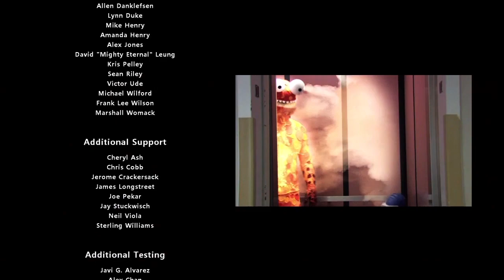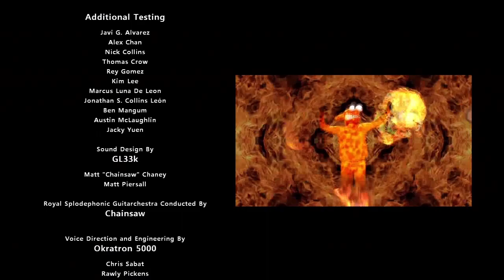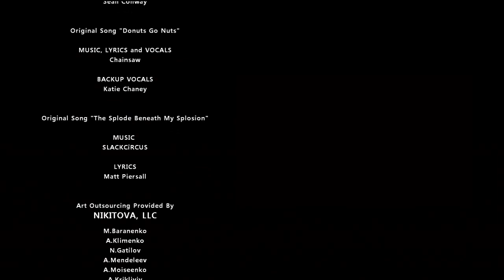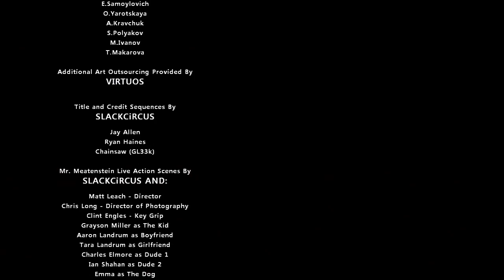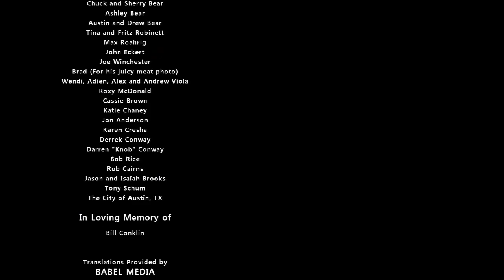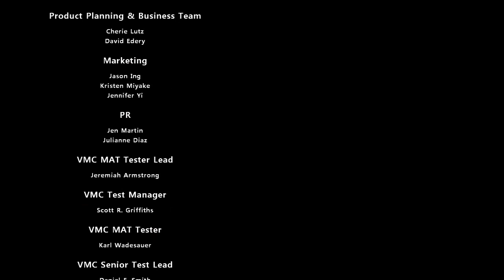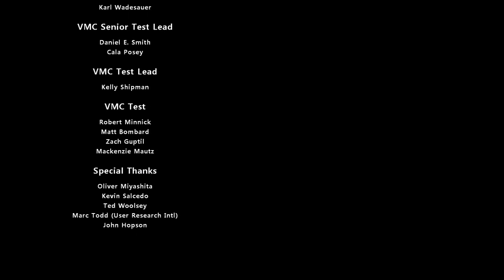Let's Play 'Splosion Man Episode 26: The End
Hello once again everyone!

In this episode we finish off the game! The final boss is definitely a weirdo in this one so make sure you watch this to see just how weird.